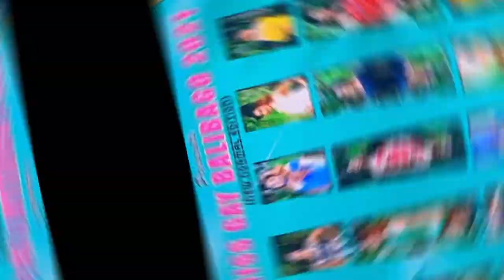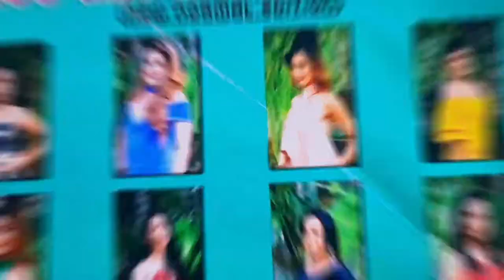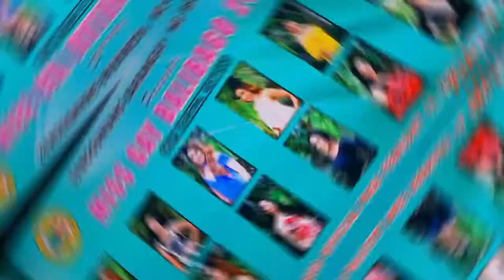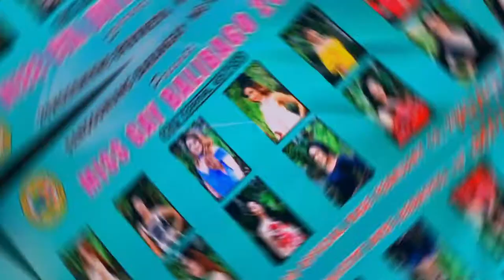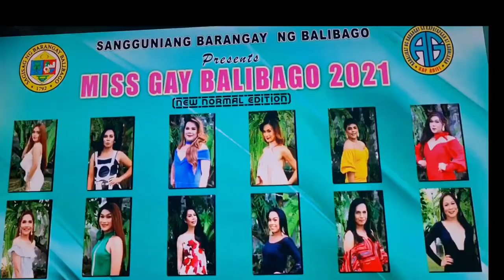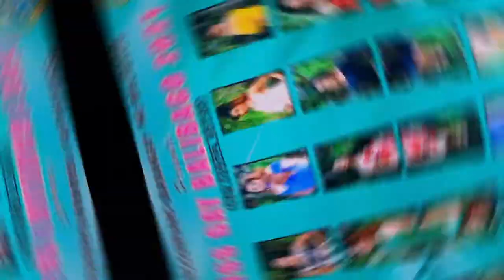MISS GAY BALIBAGO 2021 TALENT PORTION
MISS GAY BALIBAGO 2021
TALENT COMPETITION